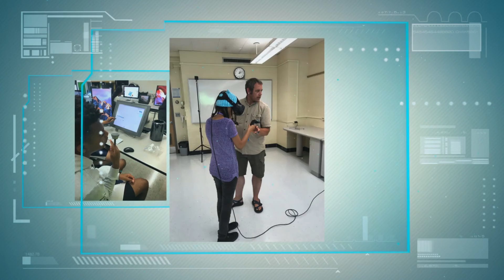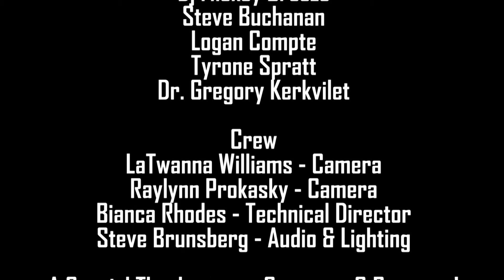Altitude: Season 1 , Episode 9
Welcome to another amazing episode of Altitude.  In this episode we feature IT Leadership from various organizations.  We have, Dr. Gregory Kerkvilet, Tyrone Spratt, Logan LeCompte, Steve Buchanan, and Dj Mickey Breeze!